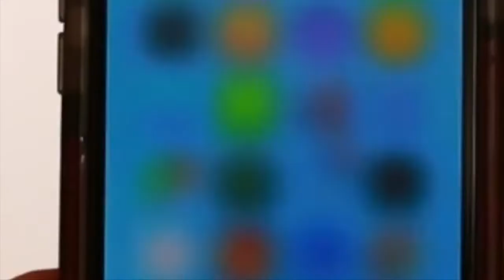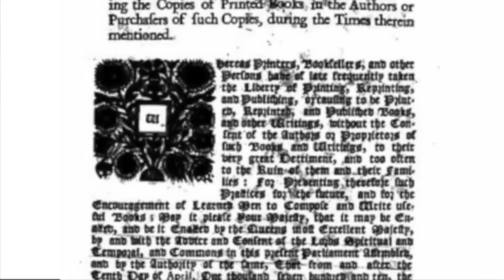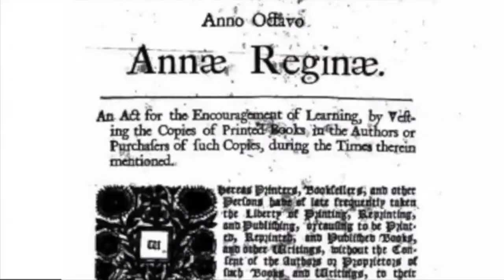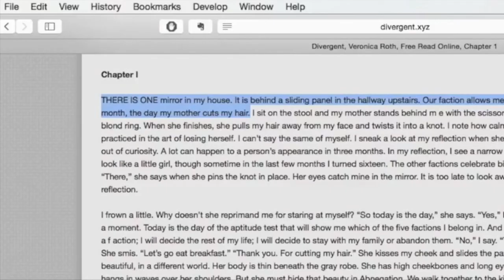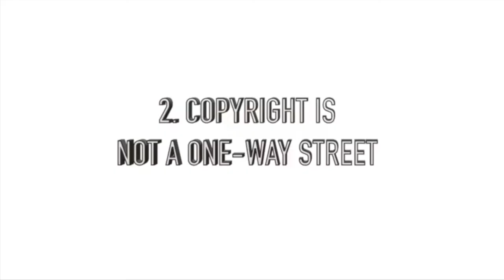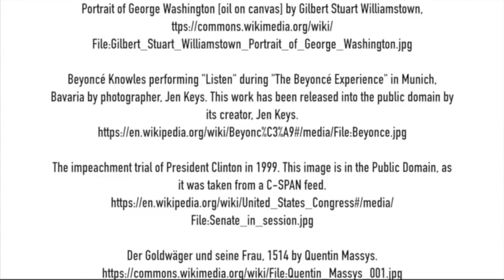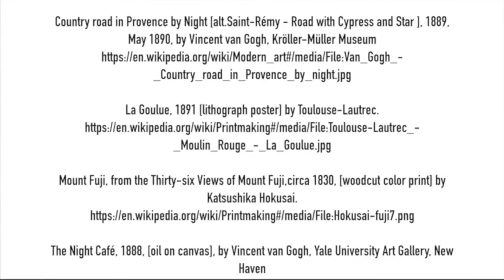C&C A.3 What’s Up with Copyright Anyway — A Brief Very Brief History and Copyright Basics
Copyright & Creativity Independent Learning Video
Lesson A, Video 3 | Find Lesson plans and slides Students learn a brief history of copyright and the basic rules of the road--what copyright covers and doesn't cover.

These videos are designed to be used self-directed or in the classroom teaching of Copyright & Creativity for Ethical Digital Citizens. Free teaching resources include:
•  Plug-n-play slides
•  Learning videos
•  Visuals aids